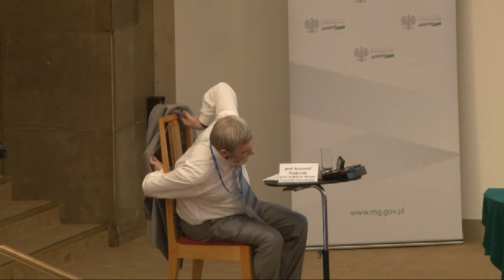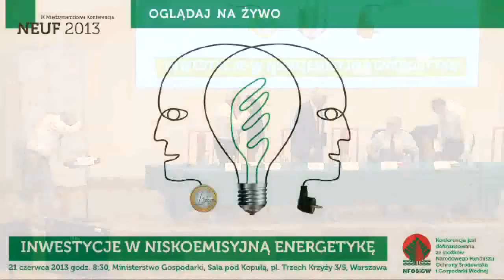posiedzenie Społecznej Rady ds. Rozwoju Gospodarki Niskoemisyjnej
posiedzenie Społecznej Rady ds. Rozwoju Gospodarki Niskoemisyjnej podczas konferencji NEUF 2013 "Inwestycje w niskoemisyjną energetykę" 21 czerwca, Ministerstwo Gospodarki, Warszawa